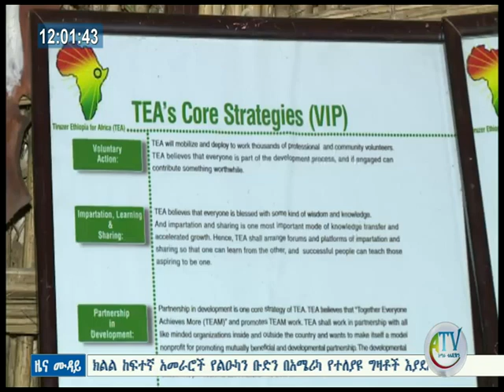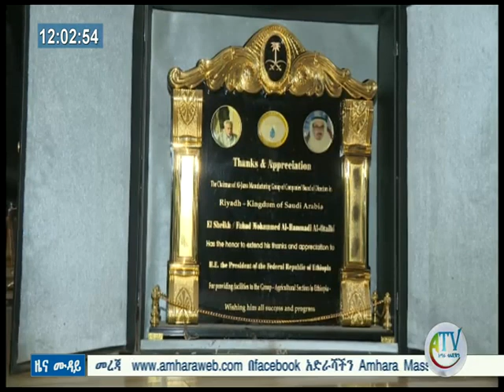የቀድሞው የኢትዮጵያ ፕሬዝዳንት ግርማ ወልደጊዮርጊስ አረፉ፡፡